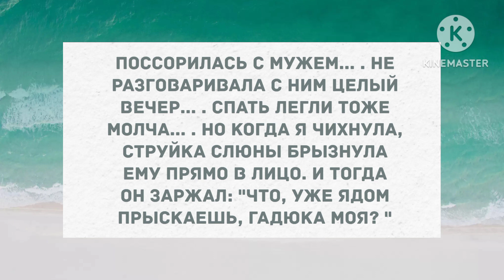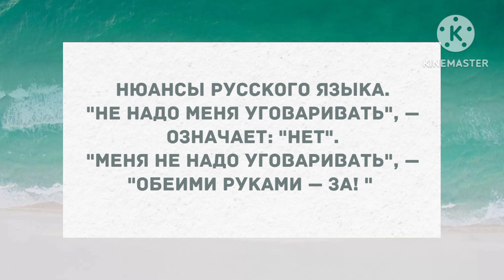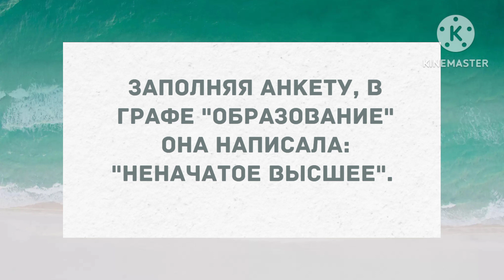Поссорилась с мужем... Подборка веселых анекдотов! Приколы!